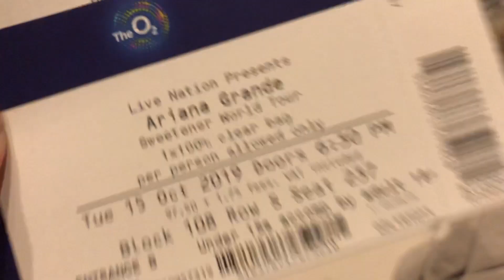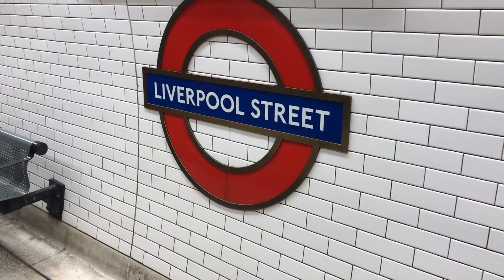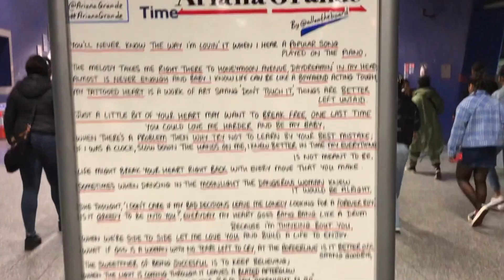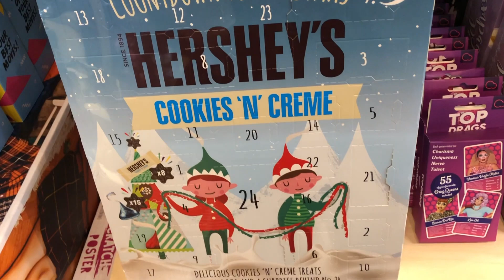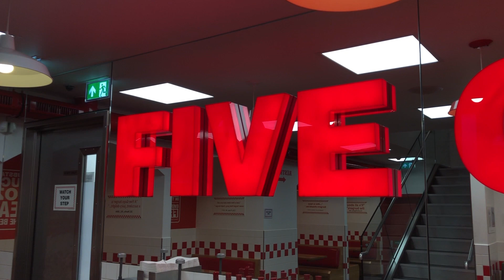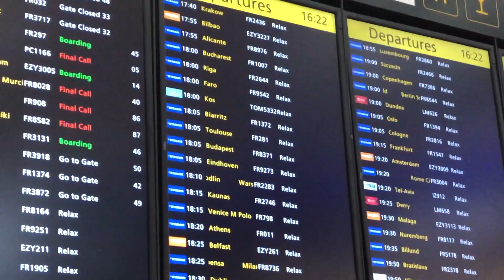VLOG : london sweetener tour🖤 || Anaïssime ♡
Heeeyyy ♡ Déroule si tu veux plus d'infos  ⬇⬇⬇

Donc aujourd'hui on se retrouve pour le FAMEUX vlog du concert d'Ariana Grande à Londres !

Où est ce qu'on peut me trouver ?

Questions fréquentes :
  Mon nom : Anaïs
  Mon âge : 16 ans
  Ma caméra : Iphone 8+
  Mon logiciel de montage : Imovie (sur mac)

Mes liens de parrainage :
Octoly (avec mon lien vous gagnez 5 octopoints et vous pouvez avoir des cartes cadeaux avec !)

Musique utilisée :
  In my head - Ariana Grande (instru)
  Break up with your girlfriend, cause I'm bored - Ariana Grande (instru)
  NASA - Ariana Grande (instru)

Ce que je porte dans cette vidéo :
  Veste en jean : Bershka
  T-shirt Ariana Grande : Primark
  Sweat Ariana Grande : H&M
  Jean : TopShop
  Sneakers : Falcon d'Adidas
  Banane : store d'Ariana Grande
  Chemisier à pois : Boohoo

♡ Bisous ♡